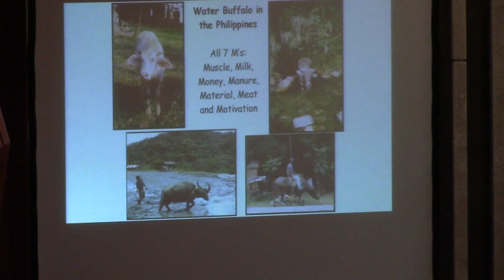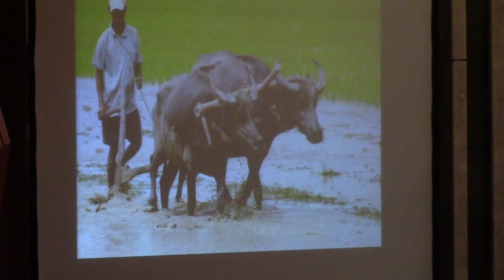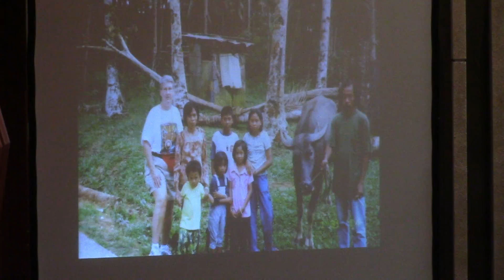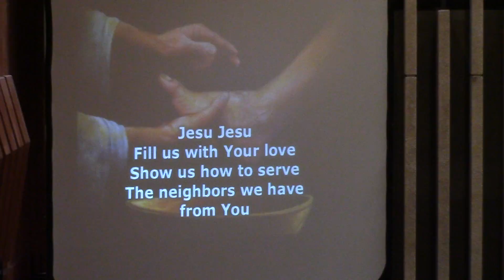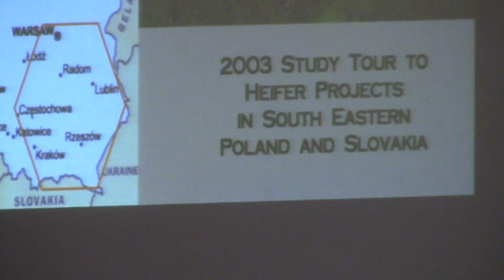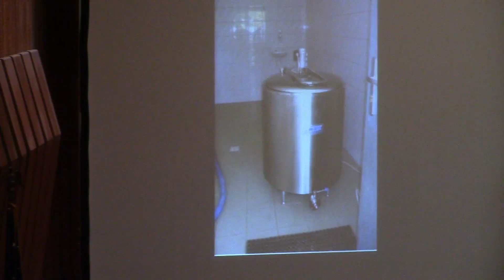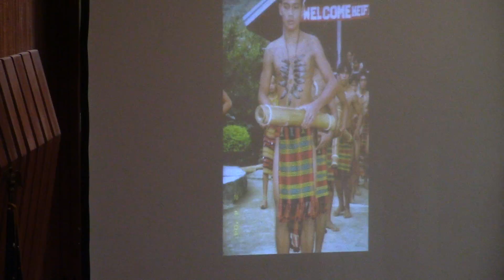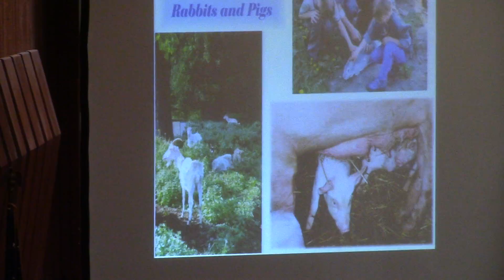09/20/15 Champaign FUMC 2nd Service Part 2